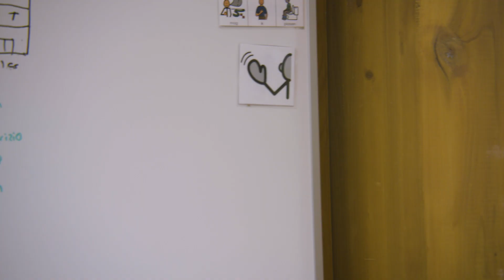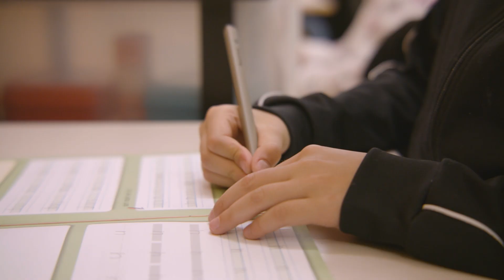Speciaal Basisonderwijs (SO) BEVO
Als je nou moeilijk tot leren komt en niet zo goed overweg kunt met boeken... Wat dan? Dan weten ze in het speciaalonderwijs precies wat je nodig hebt om je te ontwikkelen. Moet je zien!

Creatie & Productie: Vincent van Bruchem, Bruchs
Camera: Daan de Graaff
Montage: Bram Kuiper